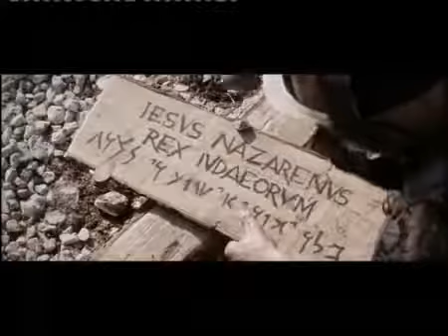Gerald Troost - 100%